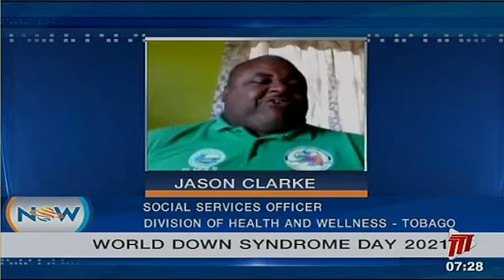World Down Syndrome Day 2021